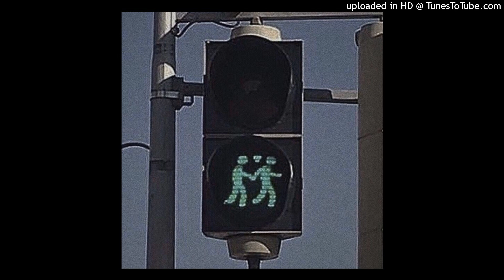*FREE* 1NONLY x LILBUBBLEGUM x SNOT BEAT - "BONUS" - $NOT TYPE BEAT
Purchase - dm/email

Free for NON PROFIT USE, MUST put (prod. dentist) in the title

BPM: 179

Sub for more beats